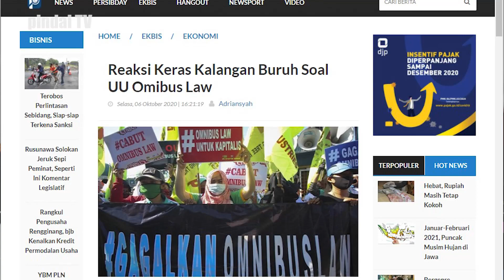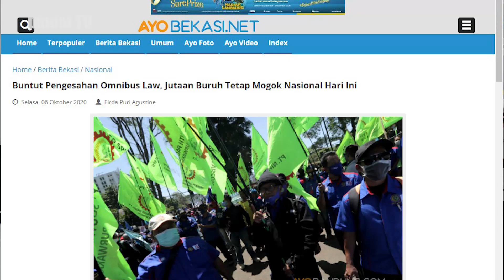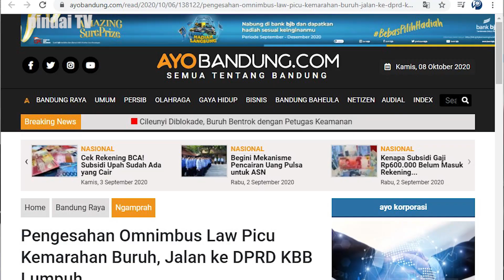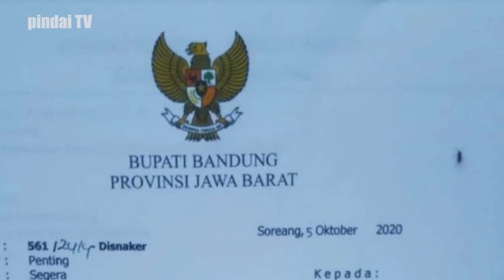OMNIBUS LAW BUKAN HARGA MATI!!! MASIH BISA DITAWAR .... NG-17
OMNIBUS LAW BUKAN HARGA MATI!!! MASIH BISA DITAWAR
Ngober , ngobrol santai tentang berita yang berisi rangkuman berita unik, menarik, viral ataupun trending topic di berbagai media mainstream yang telah ditayangkan.
Pindai News TV akan memberikan informasi ke kamu kamu semua seputar berita berita yang sedang viral dan kekinian yang terjadi di Indonesia dipandu oleh host mang budi dan mang agus yang kocak dan kadang menyebalkan berikut "sok tau" dan "sok bijak" serta "sok pintar"... wakwaw wakwaw wakwaw...
budayakan nonton sampai habis agar anda tidak gagal paham ..